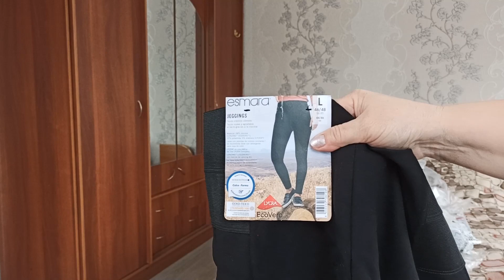В ДОМЕ НА КУБАНИ. КТО ВСКРЫЛ ПОСЫЛКУ? ПОДАРКИ ОТ НЕВЕСТКИ.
Всем привет. Наша семья переехала на Кубань. Дети в Краснодар, родители в станицу Воронцовская. Так как все были разбросаны далеко друг от друга.Мы переехали из Сибири на другой конец России,чтобы жить ближе друг к другу. И нам это удалось, теперь наши дети живут рядом с нами. ДРУЗЬЯ ,ЕСЛИ ВАМ ИНТЕРЕСНА ЖИЗНЬ НАШЕЙ СЕМЬИ,